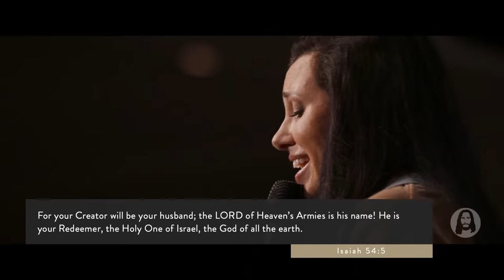Surrender | Benny Hinn | Sunday Night Service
Live from Jesus Image in Orlando, FL | January 1st, 2023